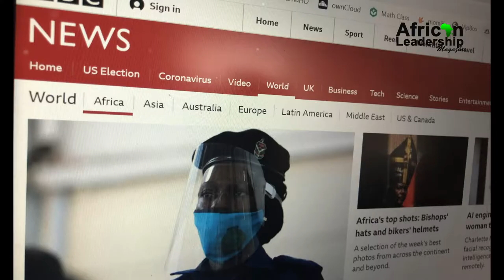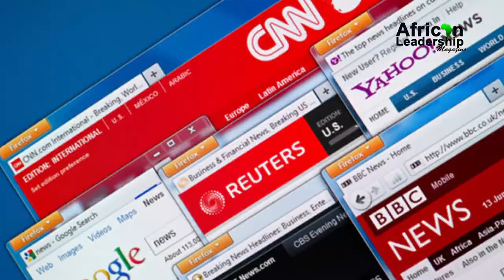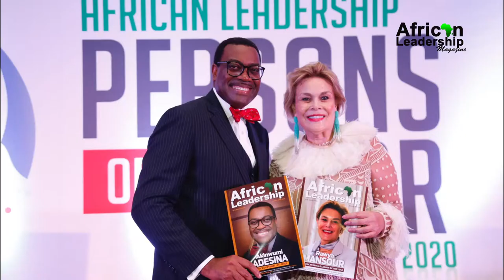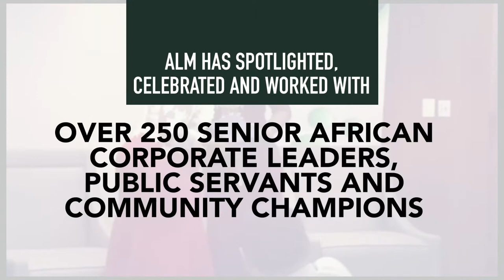African Leadership Magazine Documentary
African Leadership Magazine tells the African story from an African perspective.